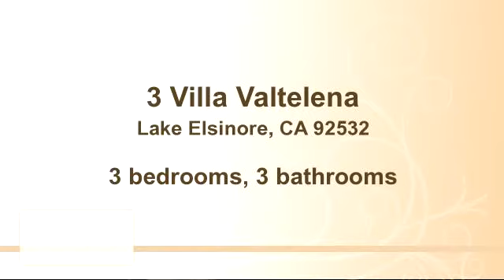Property for sale - 3 Villa Valtelena, Lake Elsinore, CA 92532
Bedrooms: 3
Bathrooms: 3 bathrooms
Square Feet: 2425
Price: $349,900

For more information about this property, please contact Michael & Concepcion Benninger at or , . You can also text 1578652 to 67299.

12/13/2014 09:16:03 am

Last modified: